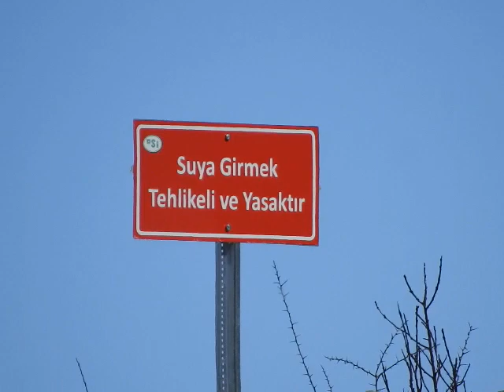NİĞDE GEBERE BARAJI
GEBERE BARAJI NİĞDE